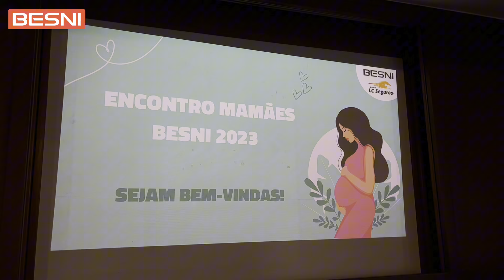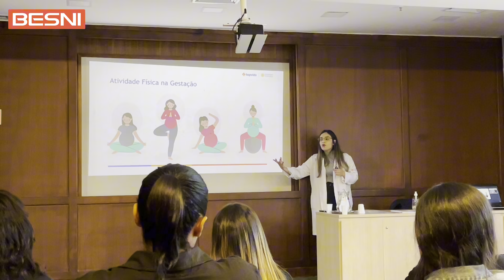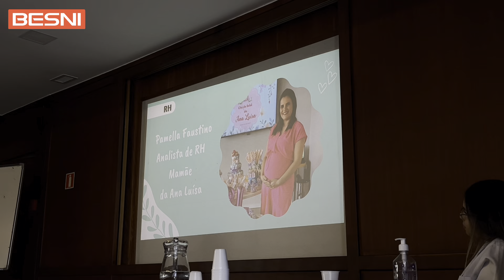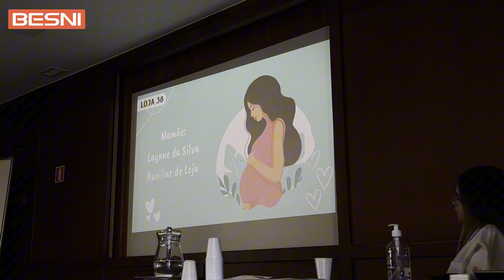Encontro das Gestantes BESNI | Um evento para colaboradoras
Nossas colaboradoras que estão passando pelo período de gestação não estão sozinhas, afinal, para cuidar de pessoas, precisamos estar juntos em todos os momentos da vida.

Por isso, o Encontro das Gestantes BESNI acontece periodicamente, levando a todas as colaboradoras que serão mamães em breve as informações necessárias para que todo o processo flua de maneira leve e inesquecível.

Confira tudo o que rolou no encontro de setembro e emocione-se com a gente!